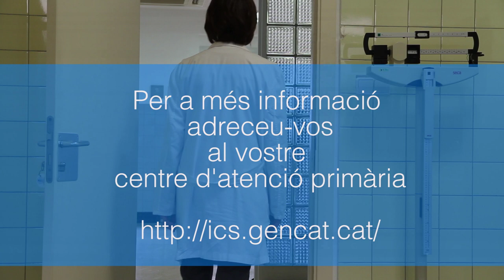Prevenció de les infeccions de transmissió sexual.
Per a la promoció de les bones pràctiques en la prevenció de les infeccions de transmissió sexual, s'elabora aquest vídeo.
Hi han col·laborat professionals de l'ICS referents d'ITS del CAP Cerdanyola, i del CAP Manso.